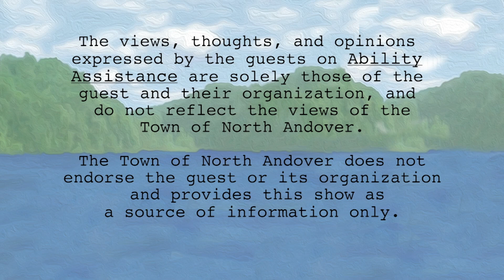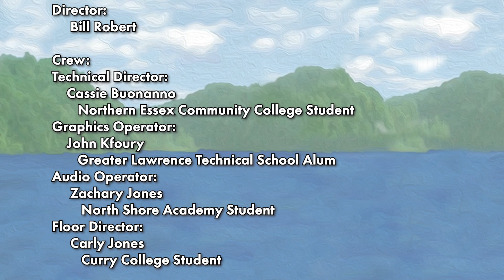Ability Assistance Show - January, 2024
Hosts Phyllis Jones and Stacey Leibowitz talk to Valerie Fletcher, the Executive Director of the Institute for Human Centered Design in Boston, MA.